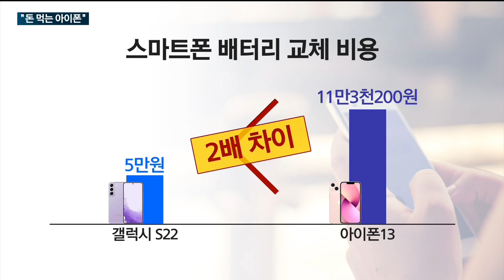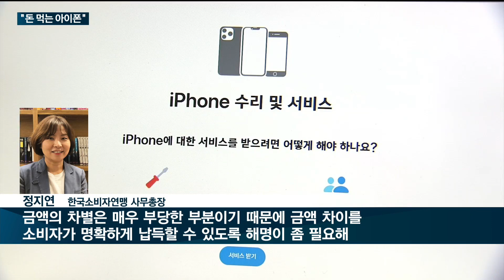[매일경제TV 뉴스] "돈 먹는 아이폰"…수리비만 '갤럭시' 2배에 지적 잇따라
애플이 아이폰 수리 비용을 다음 달부터 대폭 높이기로 했습니다.

배터리를 교체하는데만 10만 원이 훌쩍 넘는 돈이 들어가게 됐는데요.

특히 경쟁 제품보다 2배 이상 비싸지는 것이어서, 아이폰 이용자들의 불만이 큽니다.